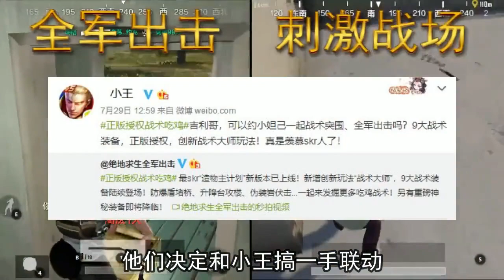百里守约被遗忘的隐藏皮肤，三级头AWM超帅，却遭官方紧急删除！